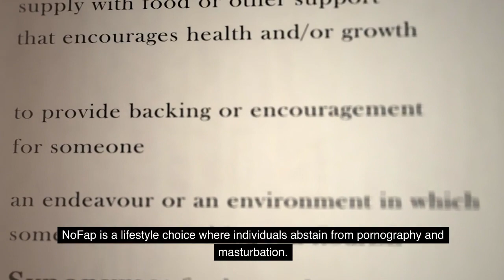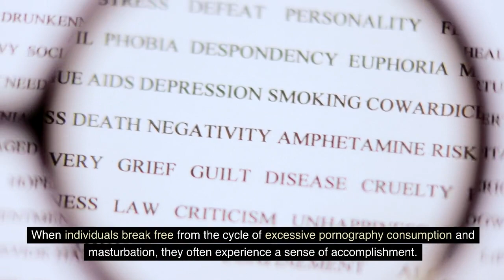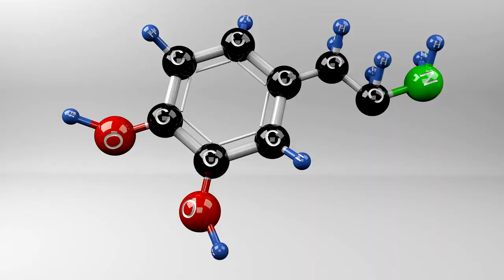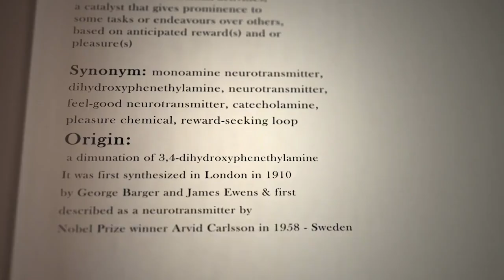The REAL Reason NoFap Attracts More Women